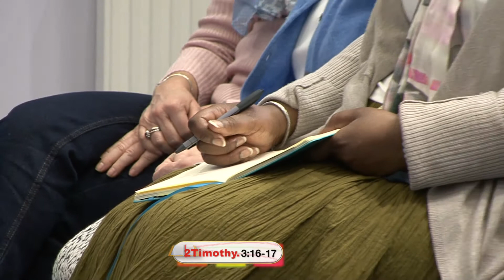God's Capsule | Pastor Temi Ewuosho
Find out from this message by Pastor Temi Ewuosho how God's correction is encapsulated in love and for our benefit.